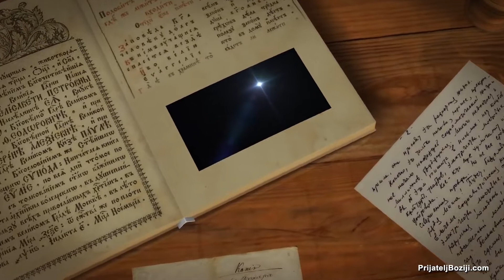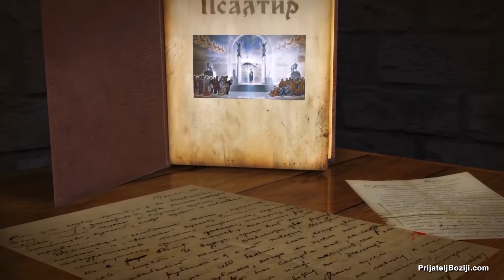Псалам 145 - Psalam 145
...Велик је Господ, и ваља Га славити, и величанство Његово не може се досегнути...